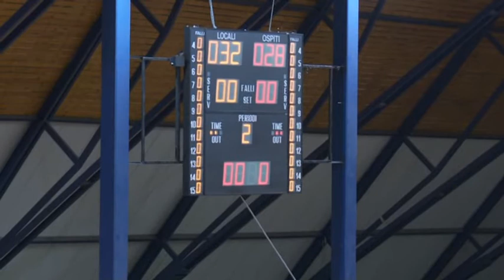Serie AM [17^]: Valentino Ferrara - Gaeta 32-28